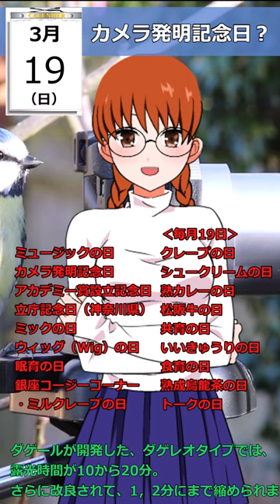3月19日 カメラ発明記念日？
記念日ネタって、軽く見られているのか、裏取りもせずに、他のサイトを丸写ししたようなのが多いんですよね。
ウィキペディアで、本当にそんな記録があるのか確認するだけでも、安心できるのですが・・・
逆に、間違って流布された情報を見つけると、ちょっとした優越感に浸れます。
今回のも、そんな事例です。

質問、要望、間違いの指摘など、気軽にコメントいただけると嬉しいです。
こんな記念日があるよとか、記念日に関連したイベントなどの情報をいただけると、参考にします。
誕生日だと教えていただければ、全力でお祝いしますよ。

VOICEVOX：四国めたん
立ち絵：漫博イオリ（漫博堂様）

ミュージックの日
カメラ発明記念日
アカデミー賞設立記念日
立庁記念日（神奈川県）
ミックの日
ウィッグ（Wig）の日
眠育の日
銀座コージーコーナー・ミルクレープの日

‹毎月19日›
クレープの日
シュークリームの日
熟カレーの日
松阪牛の日
共育の日
いいきゅうりの日
食育の日
熟成烏龍茶の日
トークの日

デイヴィッド・リヴィングストン
アーサー・C・クラーク